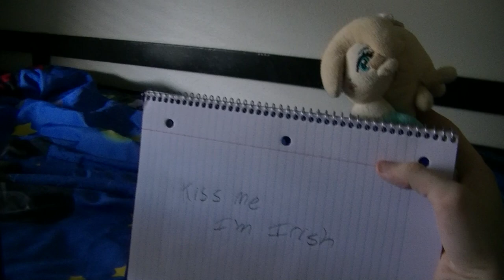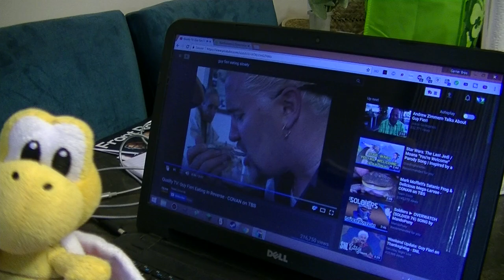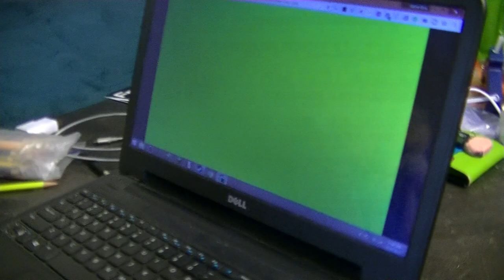Olimar, Louie & Pikmin Do Crap - Valentine's Day Special (OUTTAKES)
The official outtakes of the Olimar, Louie & Pikmin Do Crap Short, A Valentine's Day Special!

/Discord Tags\
Brandon - #3752
Daniel - #8085